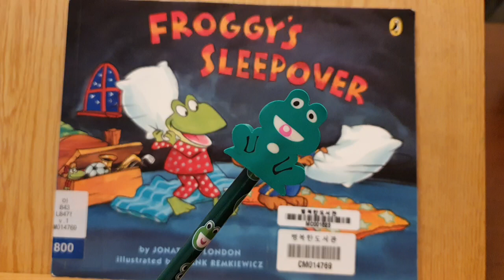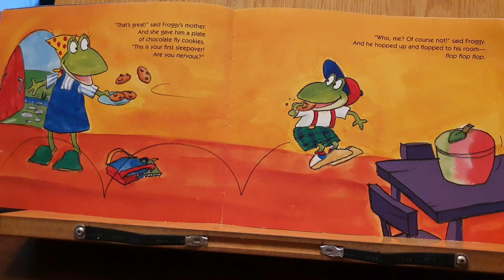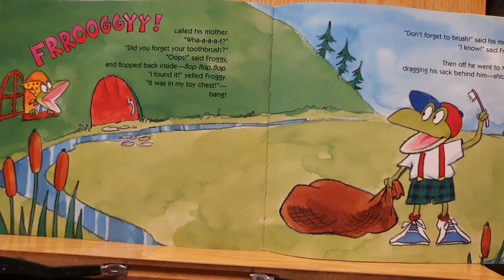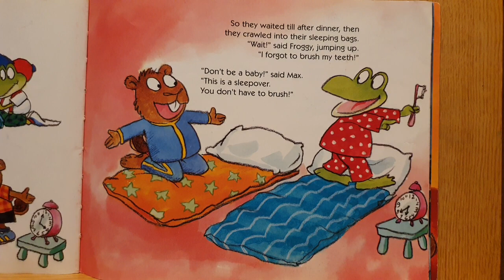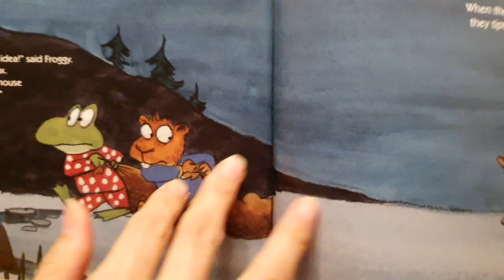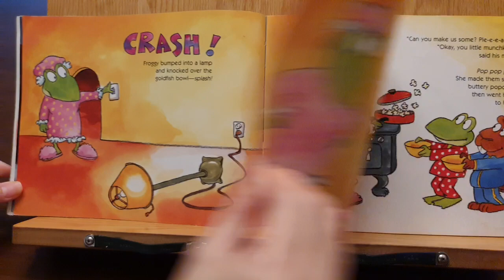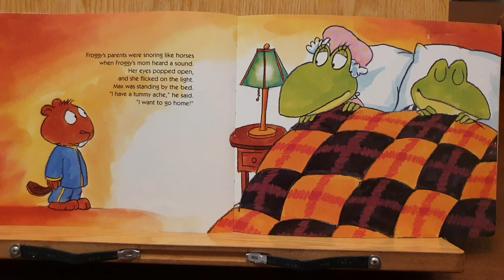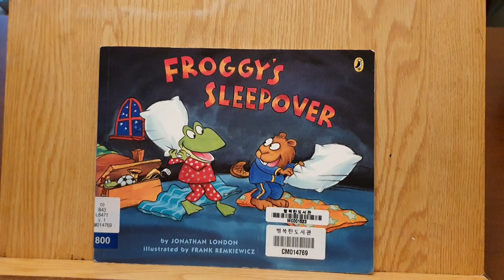[MoMAudioBOOK] 'FROGGY - Sleepover'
- by Jonathan London, Frank Remkiewicz (illustrator)
- Children, Picture Book